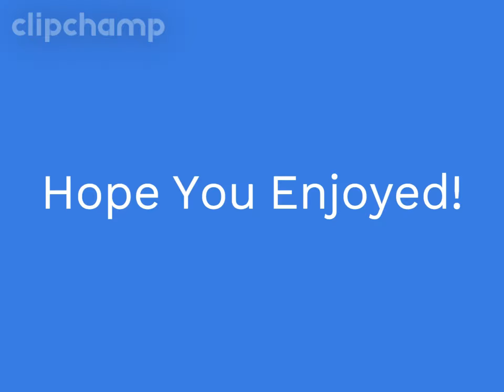Minecraft iOS 1